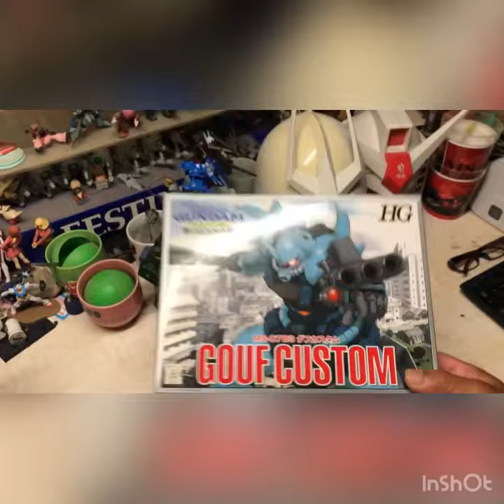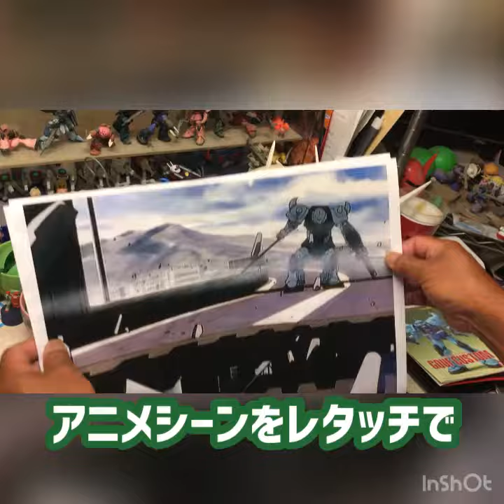15年以上前のガンプラ、1／144グフ・カスタム作ってみました